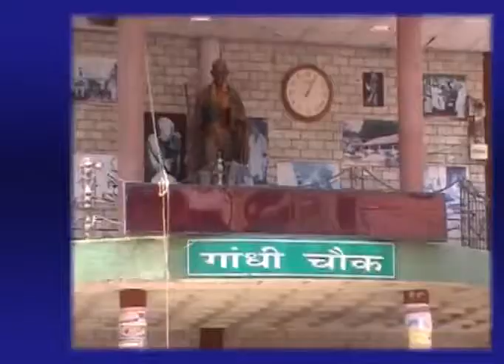29 OCT MAIN NEWS HEADLINES